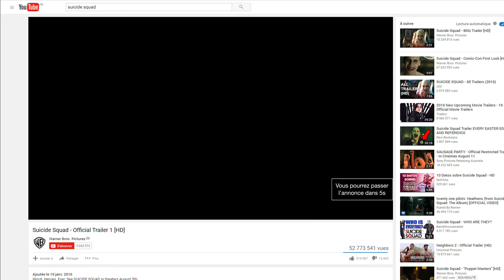Suicide Squad - Youtube Trueview - Deadshot